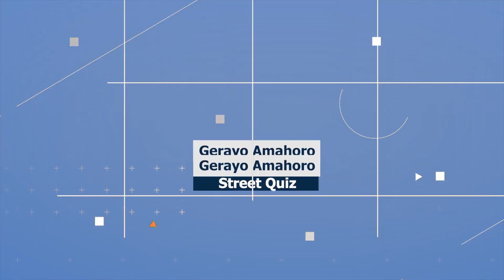Tyaza ubwenge na GerayoAmahoro Street Quiz//EP 6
Imikoreshereze y'amatara maremare mu muhanda.